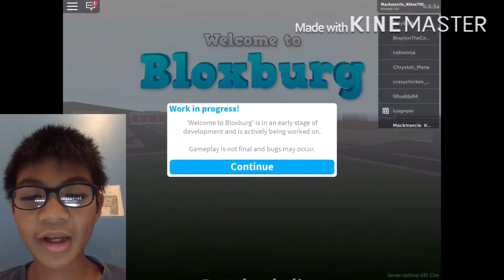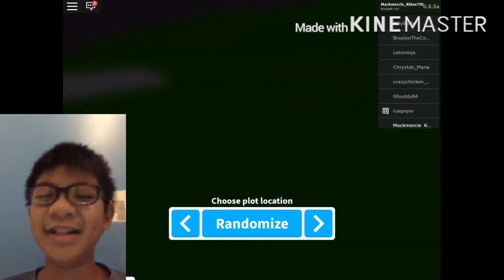PAYING THE ELECTRICITY BILL! / Mack Gaming.